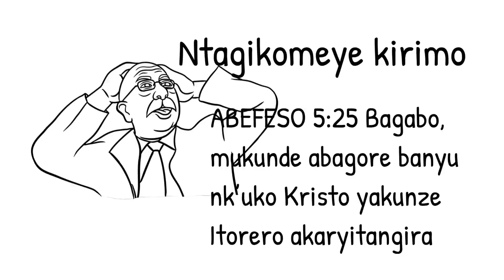IMPAMVU NARIFUNGISHIJE//UBUHAMYA BWANJYE KURINGANIZA IMBYARO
KWIFUNGISHA KWA BAGABO BITA VAZEGITOMI BIROROHA CYANE UGERERANYIJE N'UBUNDI BURYO BWOSE BWABAGORE. HANO MURUMVA UBUHAMYA BWACU